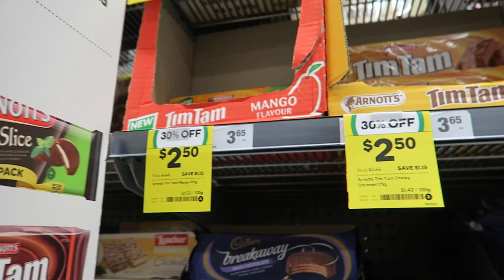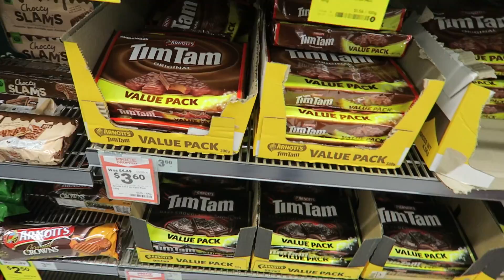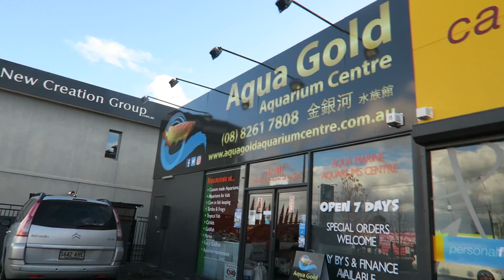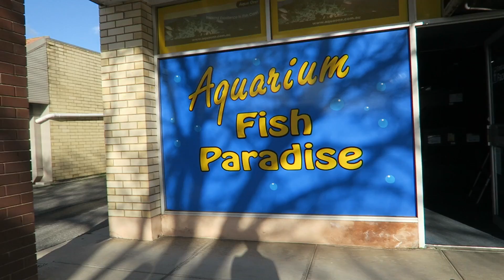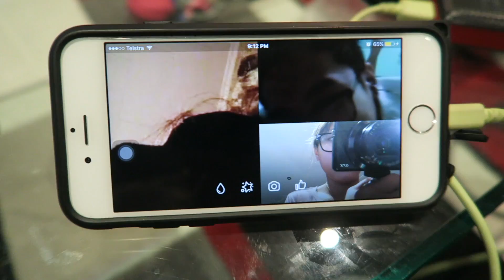BUMILI NG BAGONG PET (MAG ASAWA TIME) ❤️ | rhazevlogs